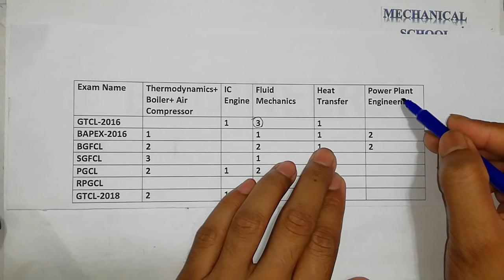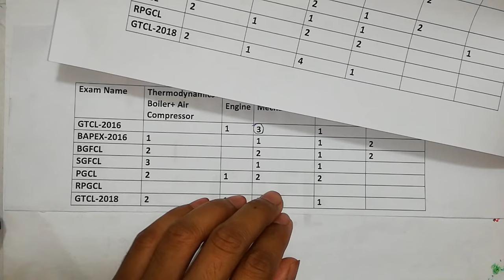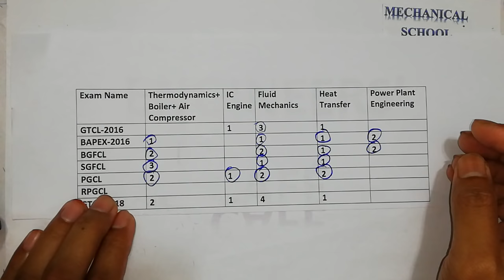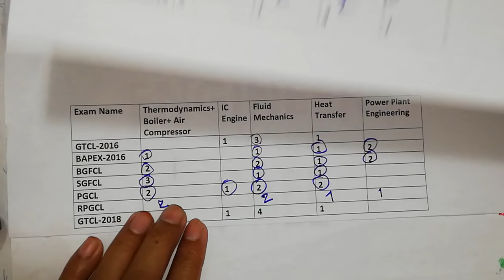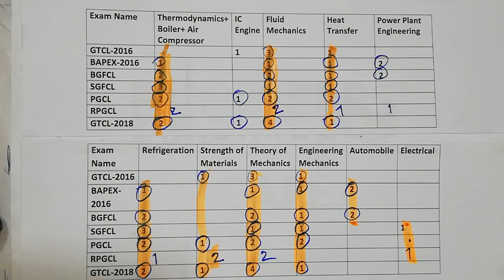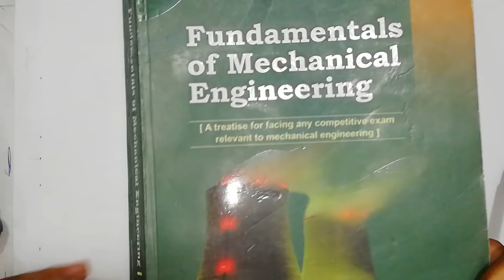Gas Transmission/Gas Field/Gas Related Mechanical Engineering Job Preparation Tips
Gas Transmission/Gas Field/Gas Related Mechanica Engineer Job Preparation Tips (Only For BUET Exam)
Over View on Gas exams, held on BUET in 2016, 2017 and 2018.
e.g. GTCL, BAPEX, SGFCL, BGFCL, Titas Gas, PGCL, RPGCL etc.
Based on a statistical survey, its only an idea for gas related exams but not an exact suggestion. Its a way to take preparation only.
Hope it will be helpful for all Mechanical Engineers.
Thanks.